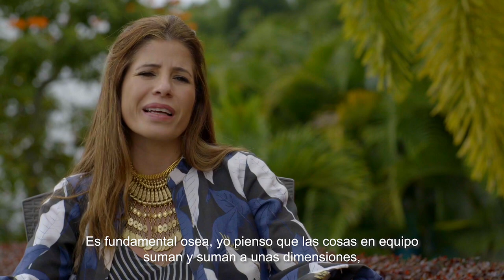Renata Lozano y Maestros Ancestrales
¡Este ha sido un reto para comunicar en conjunto lo que somos y de dónde venimos! Así ha sido el trabajo de la comunidad indígena Embera Chamí junto a la diseñadora Renata Lozano y Moda Éxito Arkitect, para darle vida a la nueva colección de MaestrosAncestrales.